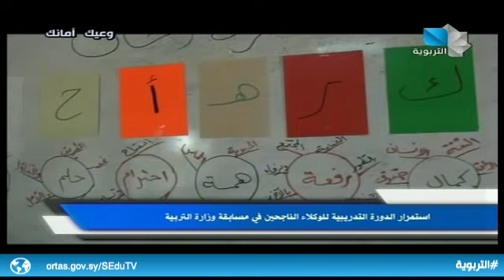موجز أخبار التربوية 20.07.2020